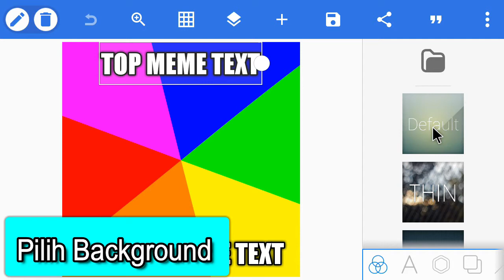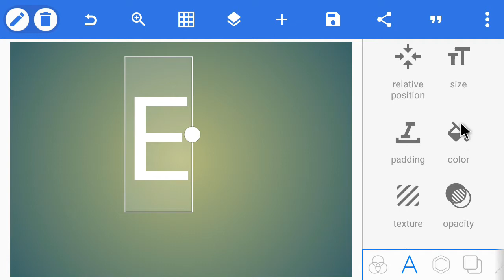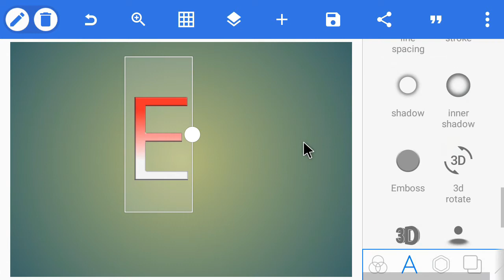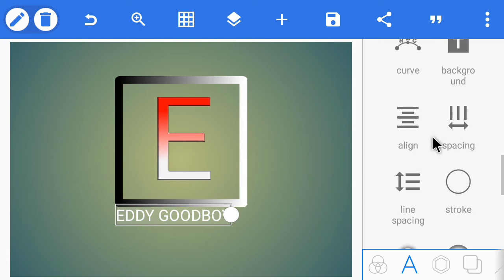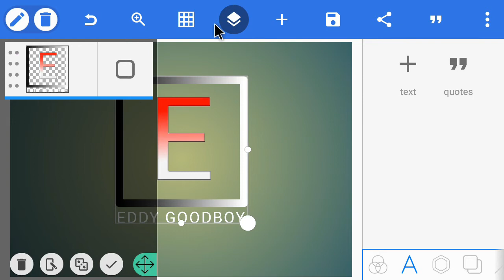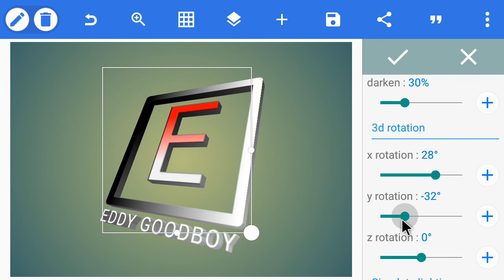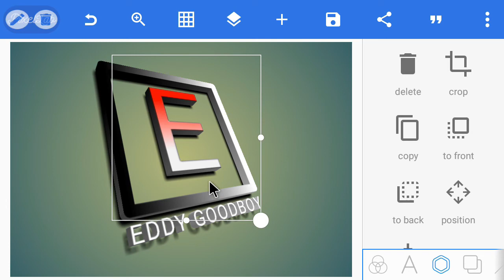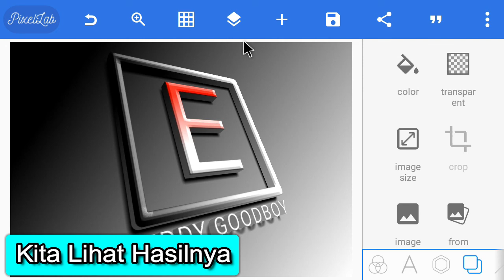Cara membuat Logo 3D di pixellab android-Terbaru-Logo Nama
Cara membuat logo 3d di pixellab android
Bagi kalian yang Ingin membuat logo 3D di aplikasi pixellab bisa mengikuti tutorial di video ini
Caranya sangat mudah sekali dan hasilnya sangat bagus

Pixellab sendiri adalah aplikasi Multifungsi Banyak fitur yang bisa kita manfaatkan dan sangat user Friendly

Maaf Videonya hanya pakai tulisan karena Dirumah masih ada pembenahan Dan sangat Berisik sekali...jadi gak bisa rekaman  😁😁